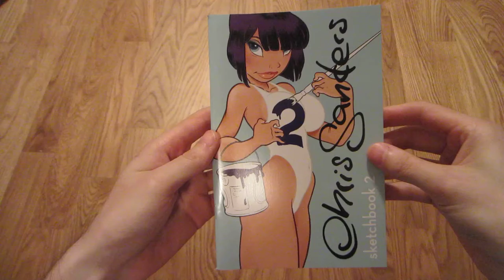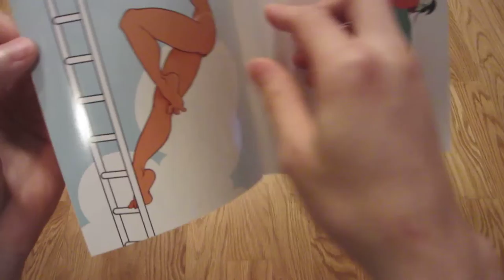Chris Sanders: 2007: "Sketchbook 2" (sketchbook)